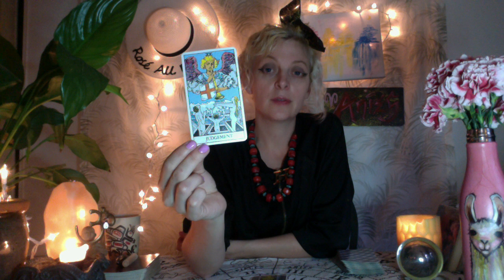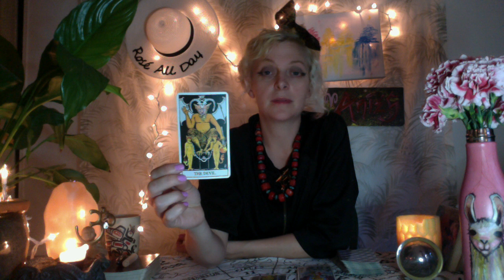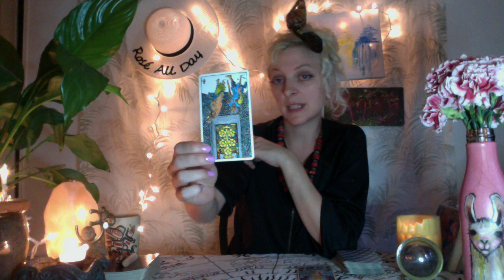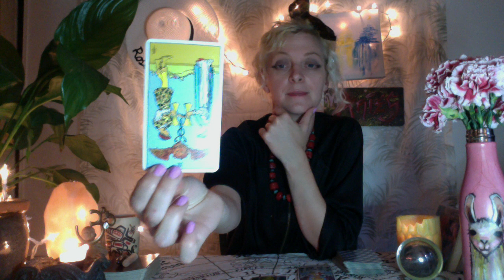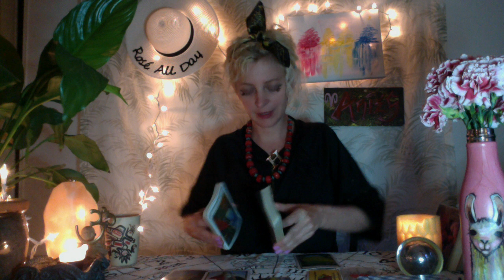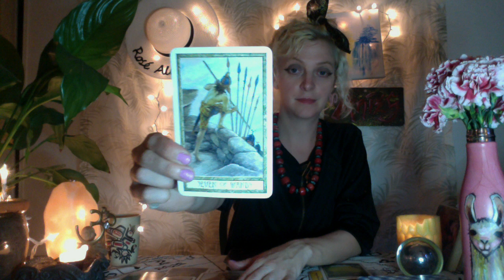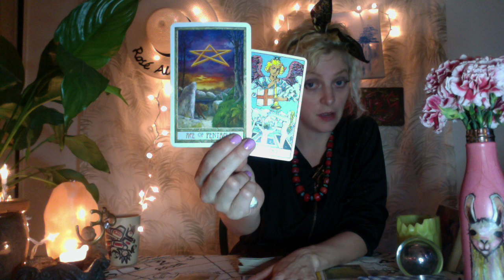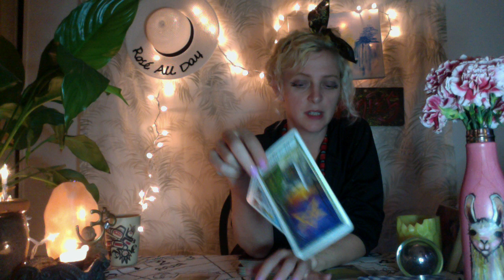ARIES JUNE 2019 * Waking Up Again, Ending and Work In Vain?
General reading
This is for anyone who is guided to listen and finds it beneficial to them in any way.
Astrological Sun Moon and Rising for each sign. Cross watchers welcome.
I am a intuitive guide here to be a guiding force to anyone who seeks it.

ALL ROLES IN THIS READING ARE SUBJECT TO BE REVERSED DEPENDING ON YOUR STORY. Don’t force it to make sense for you and trust your instinct.

One love
Eclipse Dawn